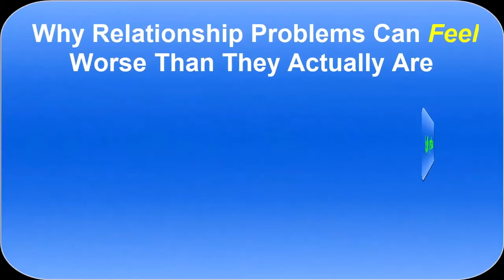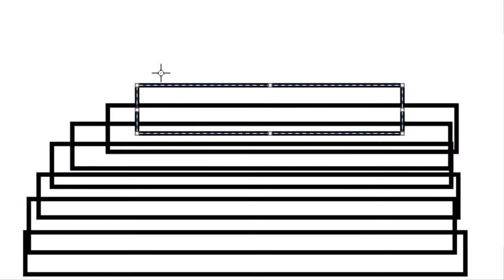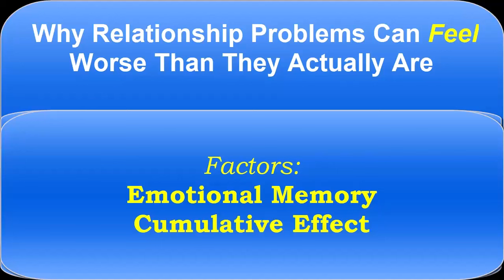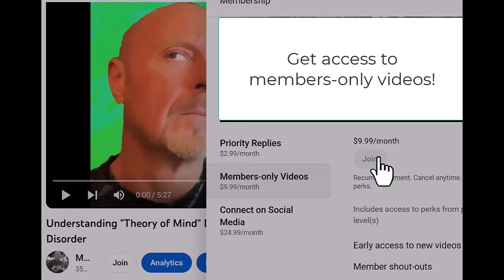NT: "I didn't sign up for this marriage." ~~ ASD: "I didn't sign up for autism."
In instances where spouses are frequently at odds, it is imperative to approach the situation with empathy and an open mind. Effective communication proves pivotal—endeavor to comprehend your partner's perspective and articulate your own in a composed and respectful manner, taking into consideration the underlying motivations for the disagreements. Additionally, striving for common ground through compromise and identifying resolutions that cater to the needs of both partners is essential. Should the disagreements persist, seeking the assistance of a qualified couples therapist or counselor can furnish a neutral and supportive setting to delve into the fundamental causes of the discord and collaboratively address these challenges.